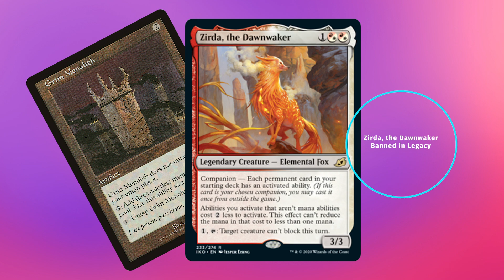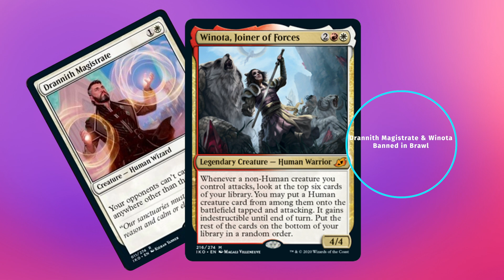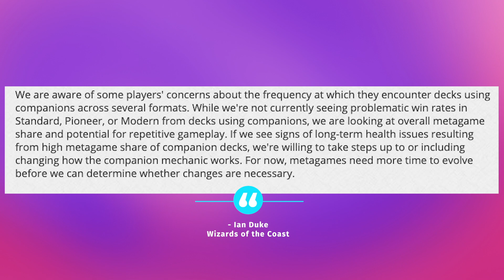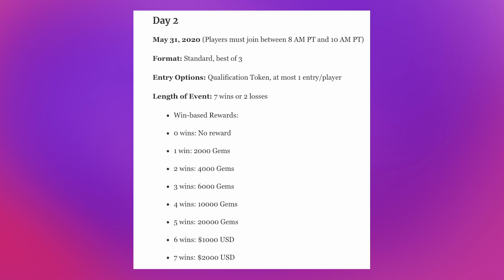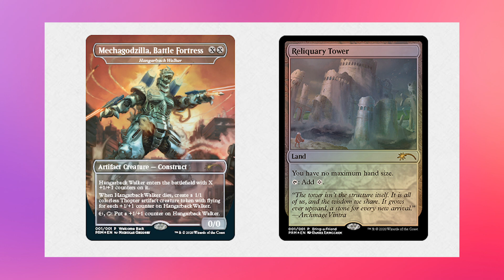The Upkeep: Week of May 18th, 2020 | Magic the Gathering News & Updates (MTG Podcast)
On this episode, news about: a Banned & Restricted announcement shakes up Legacy & Brawl and a surprising possible change might soon come for companions…?! PLUS: Arena Open tournaments come to MTG Arena and bring prizes of up to $2,000 (and anyone can play!), a brutal control deck takes down the first RedBull Untapped Qualifier, Channel Fireball goes all-in on CommandFest and ways to show your love for your local game store.

Donate to GLH5’s New Office Fund & get your name on our “Gods of Theros” wall!